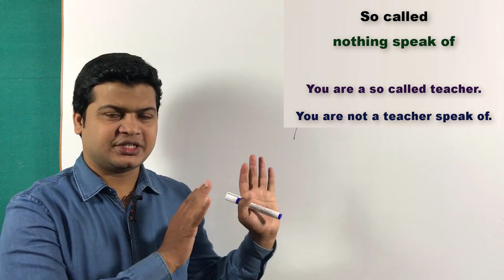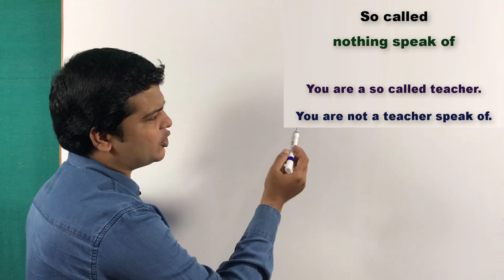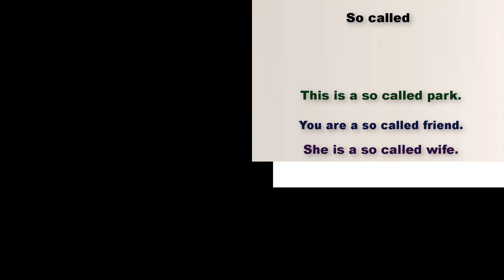Use of so called & nothing speak of | English Speaking video | learn English Speaking by Alam.